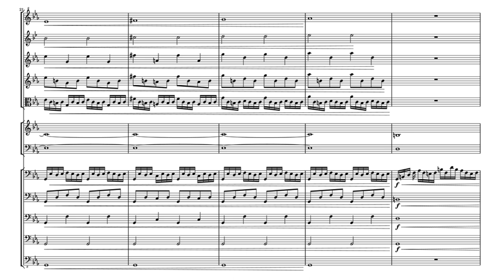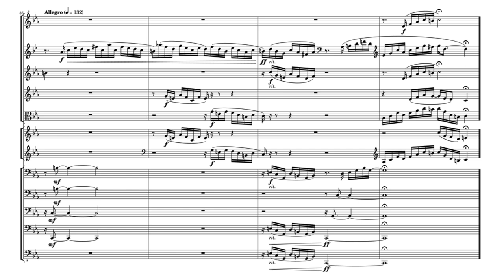Prelude in C minor, BWV 847 from Well-Tempered Clavier Book 1 (orchestration)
Thanks to the mechanical and perpetual nature of the Prelude in C minor, we can easily expand the music both upwards and downwards by doubling at different note values. My orchestral score may not appear to be in the "correct" order, but I have intentionally written it this way to preserve the symmetry.

In bb.1-24, the upper/lower five parts are the original right/left hand with doubling at every eighth, quarter, half, and whole note. The middle two parts double the second sixteenth note. In doing so the inverted BACH motif is revealed in bb.6-9.

From b.26 onward, I have filled in the chord notes that are omitted from the keyboard score due to playability constraints.
*Prelude in C minor, BWV 847 from Well-Tempered Clavier Book 1 by Johann Sebastian Bach (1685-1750)*
Orchestrated for Piccolo, Horn in F, Flute, Recorder, Oboe, Bassoon, and Strings by Ruoshi Sun (2023)